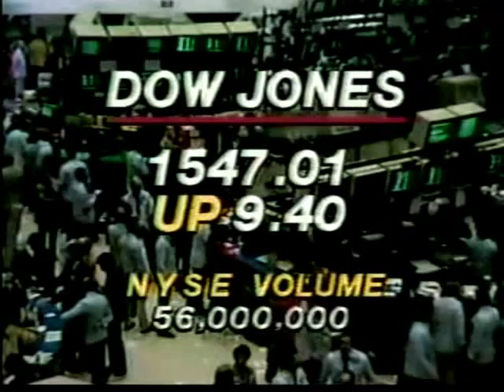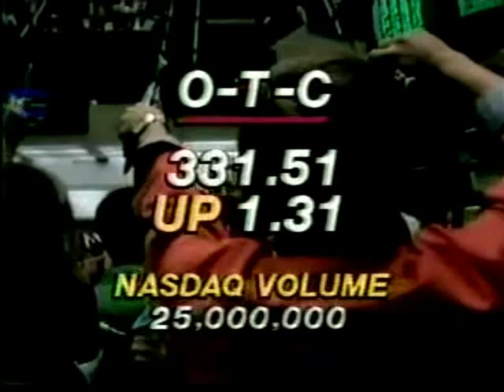The Challenger Disaster Part 5 (Pre Mission CNN Coverage)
From The Morning of January 28th 1986  The last minutes of CNN before The
explosion.

The STS-51-L Crew:

Commander: Dick Scobee
Pilot: Michael Smith
Mission Specialist 1: Ellison Onizuka
Mission Specialist 2: Judith Resnik
Mission Specialist 3 :Ronald McNair
Payload Specialist 1 : Christa McAuliffe
Payload Specialist 2: Gregory Jarvis